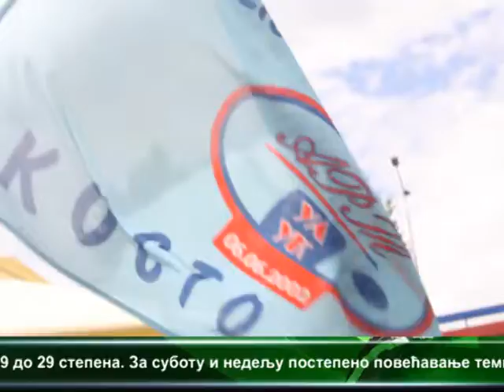Otvorena 10. likovna kolonija " Otvorenog srca i prijateljstva" u Kostolcu